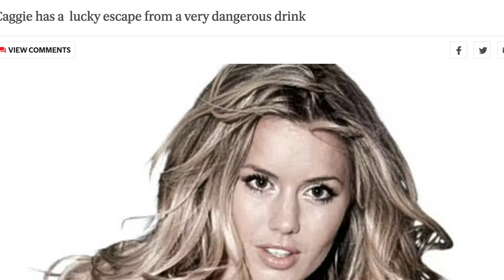Caggie Dunlop On Astrology, Relationships & Authenticity | #71 A Millennial Mind Podcast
This week i sit down with @Caggie  who hosts the Saturn Returns Podcast which explores the relationship between planetary movements and the different moments in our life. In this podcast we discuss, the importance of trying new things, how astrology helped her find her identity, how the moon affects us, using break-ups as a catalyst for transformation and the power of confrontation in relationships. I cant wait for you all to watch this episode!